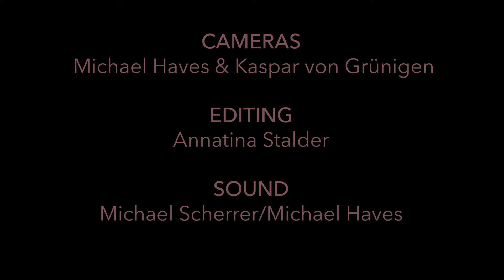ECONOMIC HITMAN - JUGENDJAZZORCHESTER.CH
ECONOMIC HITMAN
by Benjamin Weidekamp (music, orchestra arrangements), Michael Haves (music, lyrics) & Jérôme Bugnon (collaboration / assistance orchestra arrangements)
Performed by JUGENDJAZZORCHESTER.CH @Bejazz Sommer 2021

Lyrics:
I'm an economic hitman
like a hitman that works for the mafia
but on a much larger scale
let's say I pick a country
with resources for our companies
like oil

we arrange a huge loan
from the Worldbank or its sister companies
but the money never reaches the country
cause instead it goes to our companies
to build infrastructure there that no one needs
to the benefits of a small elite
but it never helps the majority

when a hitman fails
they send agents in to kill the presidents
let their airplanes crash, to turn 'round the events
and if that won't work they send the army in
find atomic weapons or another sin
and then soon they send the cooperations in
all the same outcome, just a darker spin

in a world like this
who needs theories of odd conspiracies
it comes all on a silver plate
you just need journalists
and financiers without interests
and leaks

artistic director: Benjamin Weidekamp
video edit: Annatina Stalder
sound recording: Michael Scherrer
sound mix: Michael Haves

JUGENDJAZZORCHESTER.CH promotes young jazz talents at national level and is financially supported by the Bundesamt für Kultur and private foundations